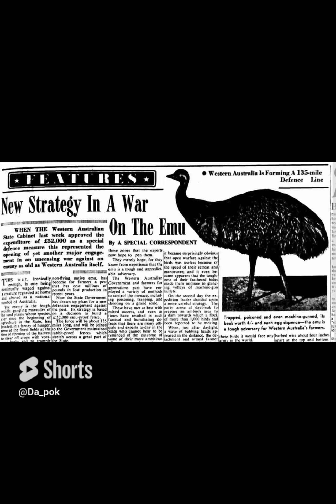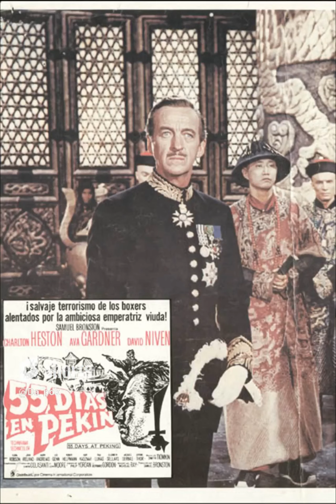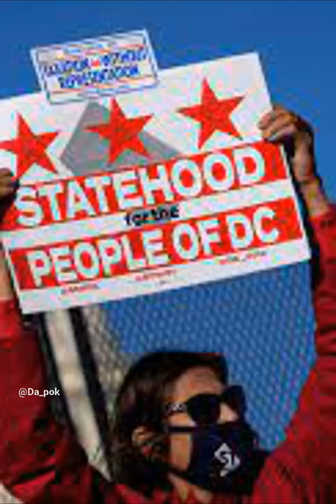HISTORY EXPLAINED COMPILATION #1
Hello!! Please let me know if you would like me to continue doing history videos along with the usual time-lapses, I find these very enjoyable, and I’m hoping you guys enjoy and learn something, and maybe if the video does well I can create full format vids with real voices!!

history
russia
ukraine
Byzantine empire
Russian Empire
yba
germany buffed
germany
iran
ww3